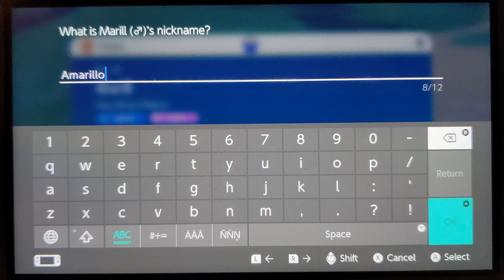Shiny Marill in Pokemon Violet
First Shiny of 2023. First video of 2023. Should this be a permanent member of my Pokemon Violet team?